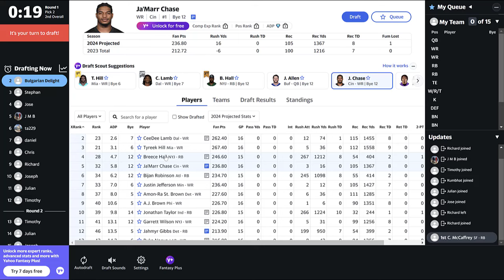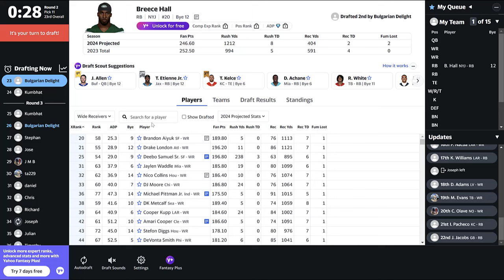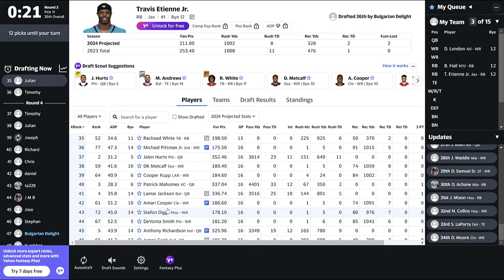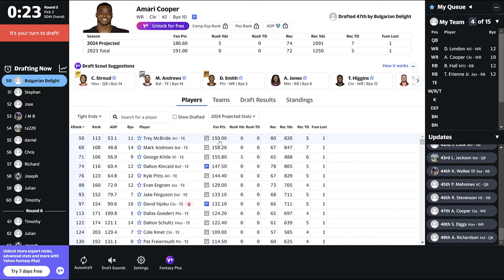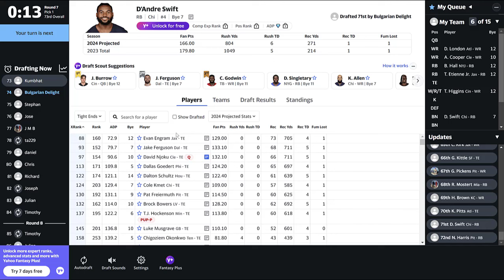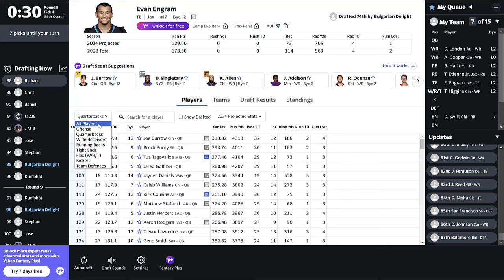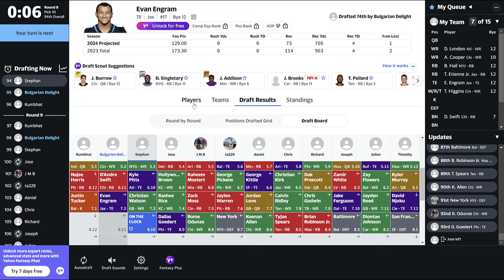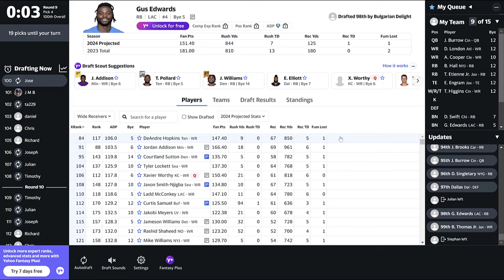2024 Fantasy Football Mock Draft | 12-Team 1/2 PPR - 2nd Pick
The 2024 fantasy football season is slowly but surely getting closer and closer. Which of course means it's mock draft season again!

This is a 12-Team 1/2 PPR mock on Yahoo where we have the 2nd overall pick. Check out our team and player analysis as we put together our squad!